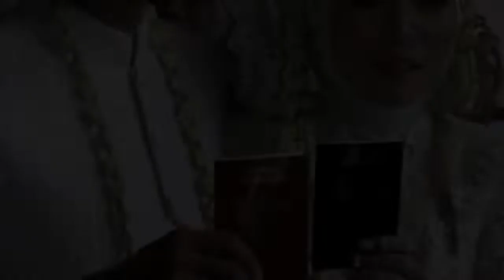wedding : RIRIN & JOHAN || Cempeh 21 Agustus 2019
PEPI PRODUCTION
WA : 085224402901